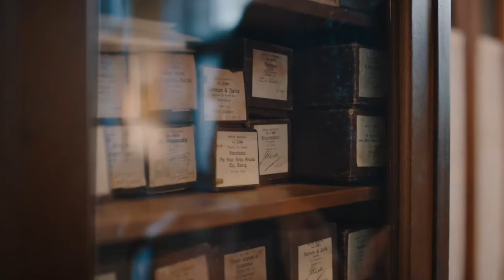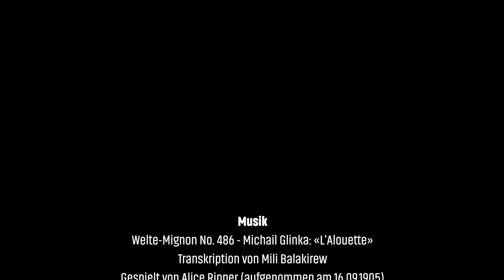Magic Piano – Faszination Geisterhände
Faszination Geisterhände führt in die Blütezeit des Reproduktionsklaviers, in den Salon Bleu im Hotel Waldhaus in Sils Maria, hin zu einem selbstspielenden Klavier: Dieses originale Welte-Mignon ermöglicht eine faszinierende filmische Zeitreise.